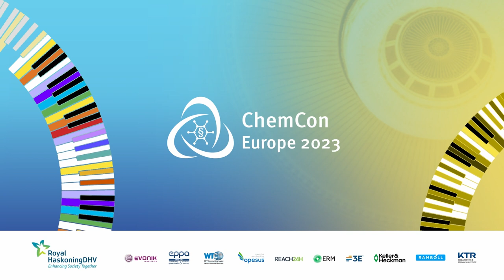Interview on Transition pathways and the Chemicals Strategy for Sustainability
Sylvie Lemoine of CEFIC and Peter Korytar from the European Commission DG Environment discuss transition pathways towards a green, digital and resilient economy.
Live from Vienna @ChemCon Conferences

Contents of this video:
00:00 Introduction
00:29 The key ingredients of the European growth model and Chemicals Strategy for Sustainability for an historical transition of the European industry
03:24 What does this transition mean for the chemical sector in Europe?
05:39 How can industry evolve to a more circular economy?
11:40 How will EU’s Carbon Border Adjustment Mechanism (CBAM) support the climate transition pathway?
08:18 How can the digital transition support the green transition in the chemical industry in Europe?
17:45 What possible incentives could be considered, to avoid that key companies leave the European Union?
22:52 What is needed to avoid greenwashing?
25:25 Who would be the main partners and stakeholders involved?
28:53 What is needed to make this transition a success?